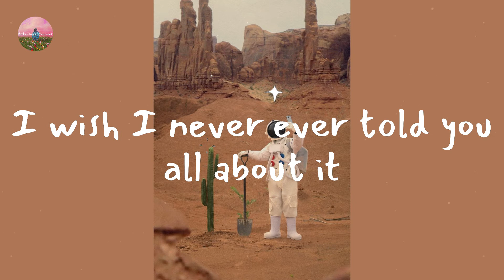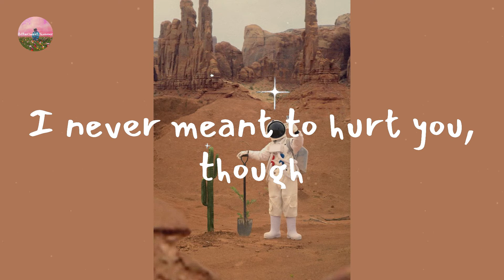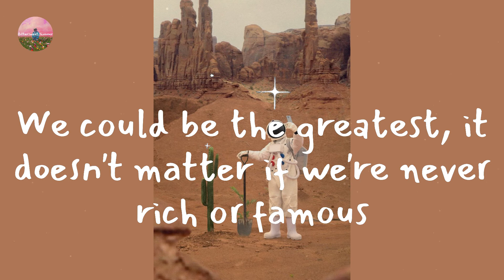The Neighbourhood - You Get Me So High (Lyric Video)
Lyrics You Get Me So High:

Hope you don't regret it
I pushed a lot back but I can't forget it
We never got the credit
Nobody seemed to hear us but we said it
Neither of us planned it
And for a long time I took it all for granted
I really thought we had it
But at the time it was more than I could manage, so
If we can leave it all behind us
And meet in-between
It would get me so
High all the time, high all the time
I wanna be high all the time
Would you come with me?
Wish I didn't doubt it
I wish I never ever told you all about it
But I just had to let you know
I never meant to hurt you, though
I had all my motives
I didn't know they wouldn't mix with your emotions
I just had to reach my goals
Never knew I needed you though, so
If we can agree to disagree
And keep on reaching
It would get you so
Used to stick together
You're my best friend, I'll love you forever
We could be the greatest, it doesn't matter if we're never rich or famous
If you can just let me know if it's okay
To call you when I'm lonely